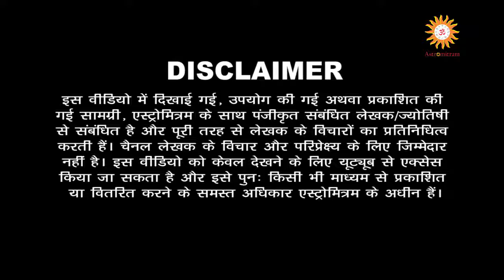Astromitram : मृत देह का विज्ञान / Mrat Deh Ka Vigyaan